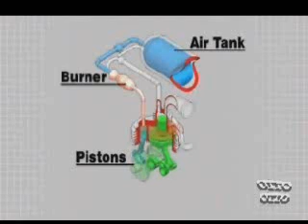Latest car running on air ecofriendly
The beginning of the end of petrol